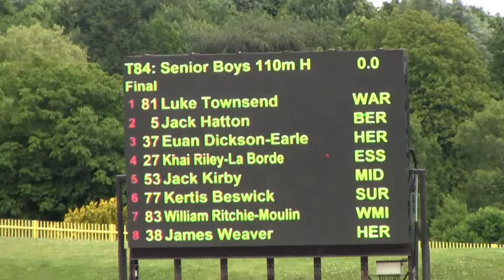ESAA 2014 U 19 Senior Boys 110mH Final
A high quality final, as ever, resulting in:
1st Khai Riley-La Bourde, Essex, 13.90s
2nd Euan Dckson-Earle, Hertfordshire, 14.01s
3rd Jack Kirby, Middlesex, 14.06s
4th James Weaver Herts, 14.23s
5th Kertis Beswick, Surrey, 14.24s
6th Luke Townsend, Surrey, 14.70s
7th William Ritchie-Moulan, West Midlands, 14.81
Jack Hatton, Berkshire, 14.97s
Held on a warm & sunny day at the Alexander Stadium in Birmingham on 12-July 2014